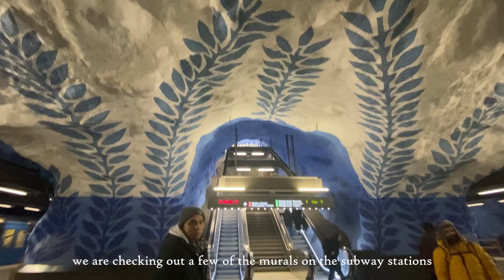STOCKHOLM, SWEDEN Vlog 2❄️ - new years eve, Kasai, Gamla Stan, Södermalm, subway murals, fika, grwm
It's new years eve and we are spending the last day of 2023 exploring some more of Stockholm. We got to see some of their beautiful subway murals and celebrated with a four course meal at Kasai!